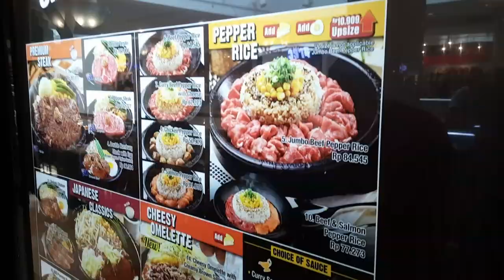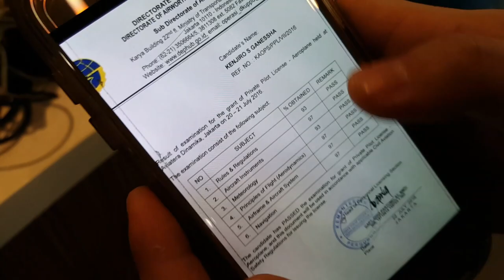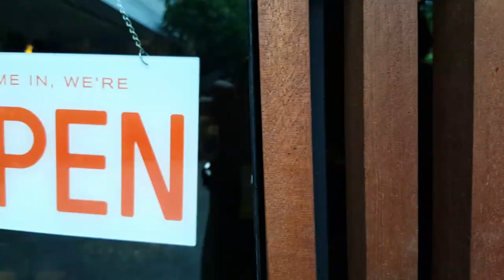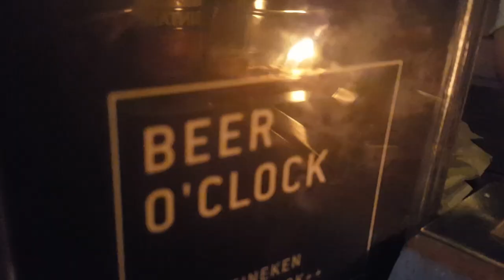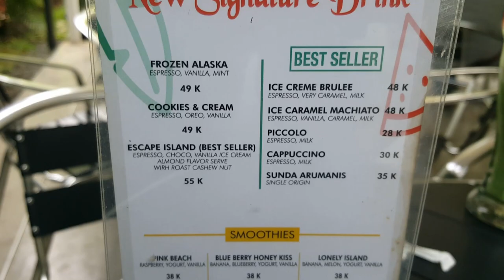Vlog #5 Kenji Ganessha : Weekend Santai Ngupi Ngupi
Vlog #5 genksss! Weekend santai seperti biasa bersama Noah (@edgarnoahhh) dan Alldhika (@alldhikaganessha), serta si adik kecil, Landon Ganessha. Dari utara sampai selatan Jakarta. Ngopi2, ngobrol2, ketawa2.. yang penting santai..